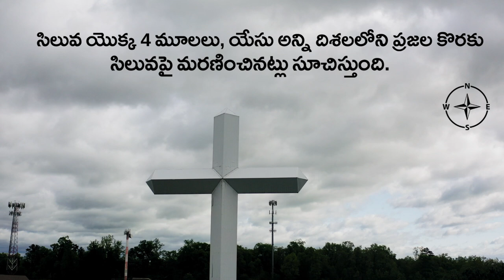CROSS IDEA || PINDA MIRACLE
Multiple Artist: UTCHULA JOSEPH VIJAYA KUMAR - Machilipatnam.

If you are willing to support more for my art, here are my account details
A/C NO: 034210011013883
NAME: UTCHULA JOSEPH VIJAYA KUMAR
IFSC CODE: UBIN0803421
BRANCH: BATCHUPETA